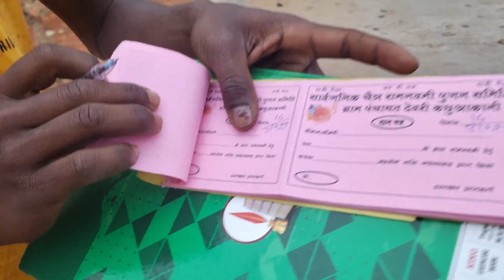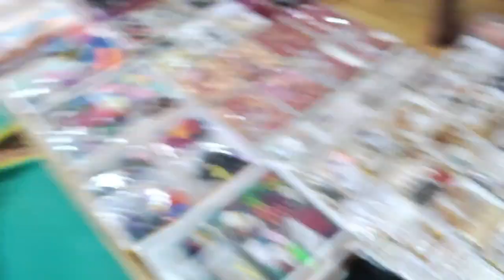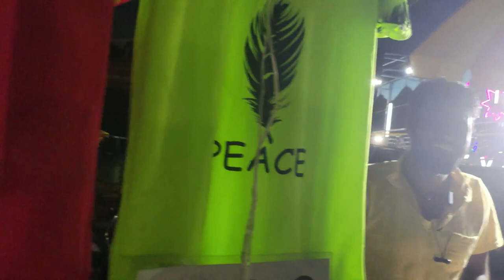Jashpur || पंडरीपानी मेला || Drone Shoot Vlog Video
Dashrath IS JASHPUR

Dashrath Des
From:- . Kunkuri Jashpur C.G.